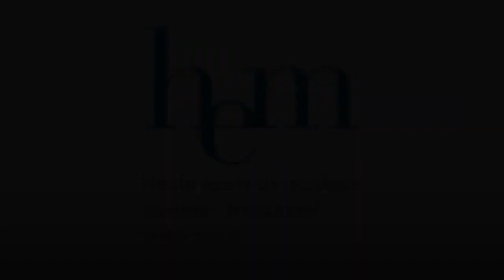PETER EÖTVÖS | Speaking Drums | by Marianna Bednarska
26. January 2019 • Victoria Hall - Geneva

Marianna Bednarska
Julien Salemkour
Orchestre de la HEM